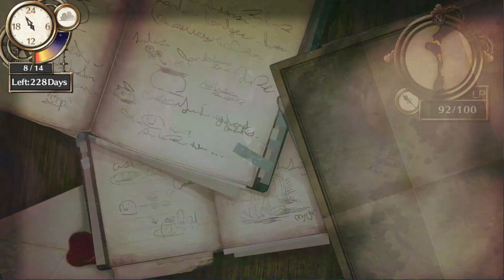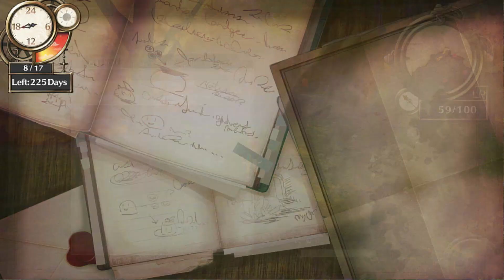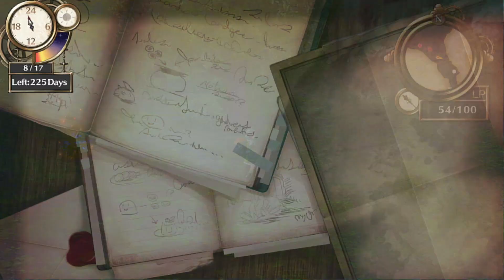Atelier Firis Part 12